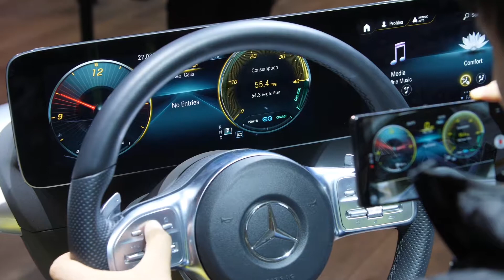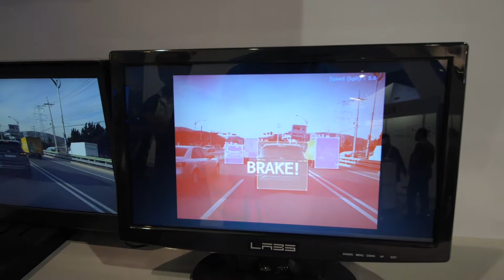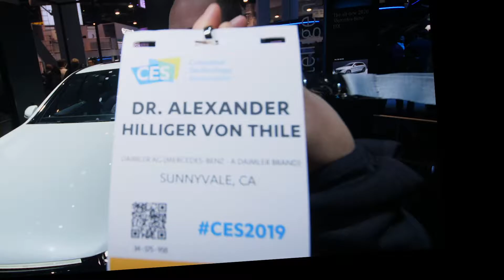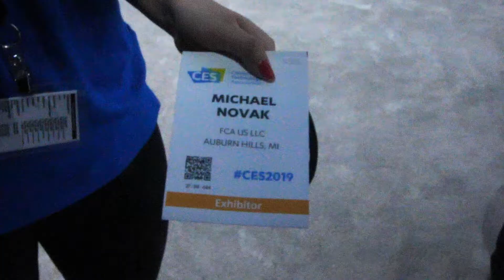CES 2019: Autos y vehículos autónomos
Las carreteras están cambiando y se están volviendo más seguras con los vehículos autoconducidos y los cambios tecnológicos en la infraestructura. Un viaje más eficiente puede crear comunidades y negocios más productivos. Video provisto por la organización del CES.